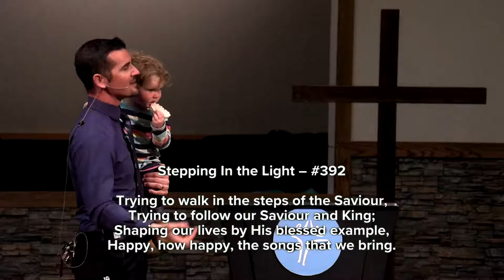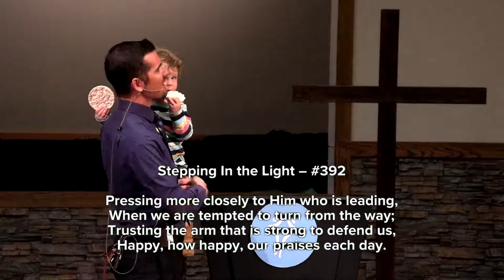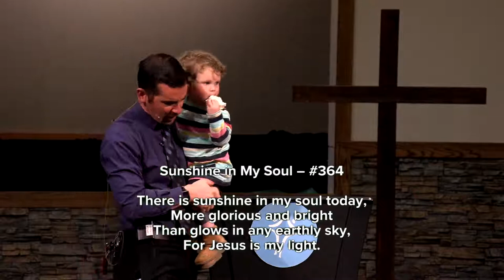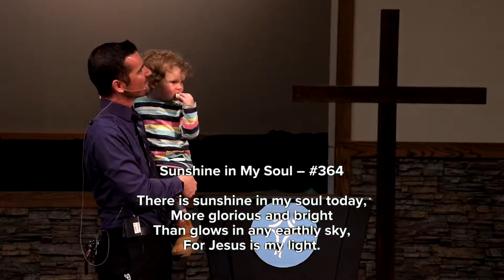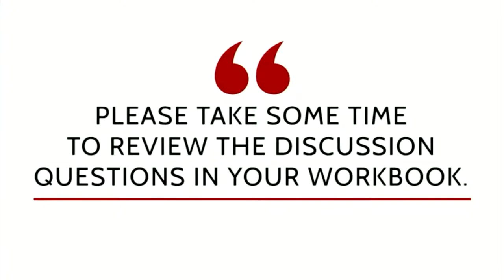2022/02/27 - Sunday Evening Service